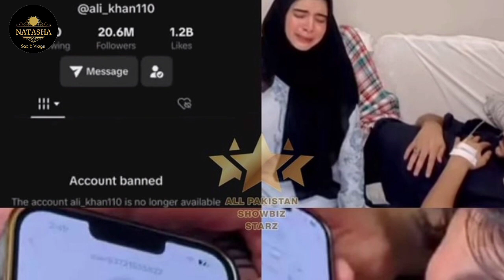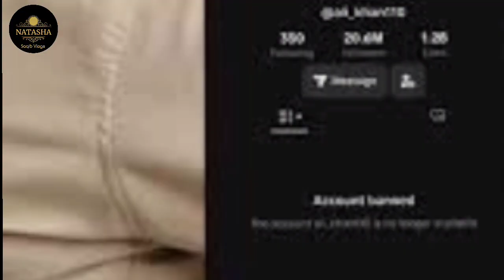9Months Pregnant Deepika| Ali Hyderabadi Tiktok Account Banned | Dua K Papa 10M Followers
9Months Pregnant Deepika| Ali Hyderabadi Tiktok Account Banned | Dua K Papa 10M Followers